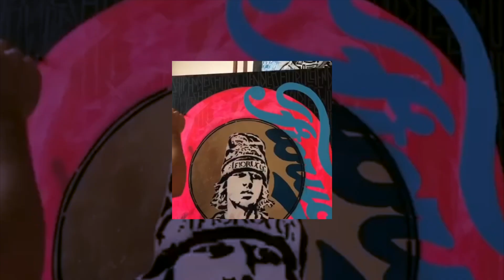D'Stassi Art Spotlight presents: Endless Artist x Fiorucci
London based street artist Endless has established himself as one of the most vibrant, exciting talents on the scene. His bold, thought-provoking style turns heads, adorning the walls of the UK capital; Endless’ work has also moved from the street and into some of London’s most notable galleries, illustrating the breadth of his appeal.

Endless’ art often touches on themes of fashion, celebrity, brand and fame; making him the perfect candidate for a collaboration with Fiorucci, the seminal fashion brand. With a new destination store in the heart of London’s Soho, their rich Italian history is being given a contemporary twist. It marks their first artist collaboration since Keith Haring.

This perfect partnership will be brought to life on October 3rd, with Endless taking over Fiorucci’s Brewer Street store. A limited capsule collection of Endless emblazoned Fiorucci T-Shirts will be on sale; as will 15 exclusive Endless x Fiorucci skateboard decks. A unique denim jacket will be painted live on the night, which will then be given to one lucky winner in a raffle for charity.

The event will be soundtracked by a DJ-set from Fin Munro Kemp.

The collaboration will also see Endless create four original pieces; each focused on a particular celebrity subject - Winnie Harlow, Georgia May Jagger, Gigi Hadid and Justin Bieber. The original canvases will be sold by London-based art dealer Distassi Art. Framed as religious symbols and adorned with Fiorucci branding, the works are thought-provoking and visually pleasing in equal measure. Ten hand-painted prints will also be on sale, each one featuring a slightly different hand-painted stencil of the Endless x Fiorucci logo.

Distassi Art is a bespoke introductory service based in the heart of London. We specialise in high-end contemporary art & key emerging artists. We have a collective wealth of experience in contemporary markets and a network expanding across several galleries and distributors worldwide.
We can offer exclusive & select artworks to both private and corporate clients looking to either expand a current collection or create a new one.